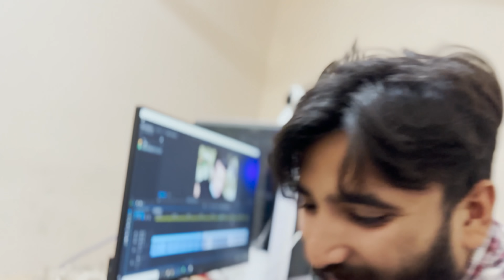Hamary Peechy Kuttay Pad Gaye | Khana Kha Liya Aur Paisy Nikly Nahi Kisi Kay Pas 😂